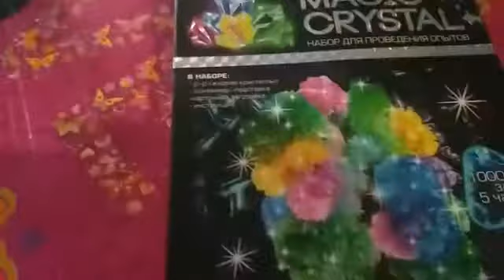Выращивание Магические Кристалы!Miracle Tree